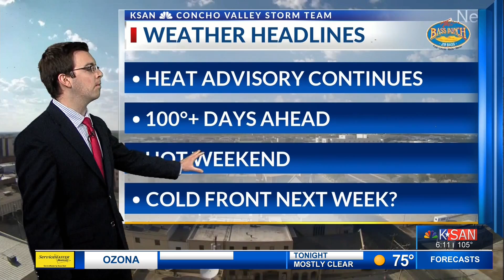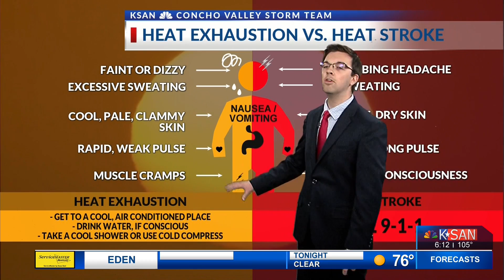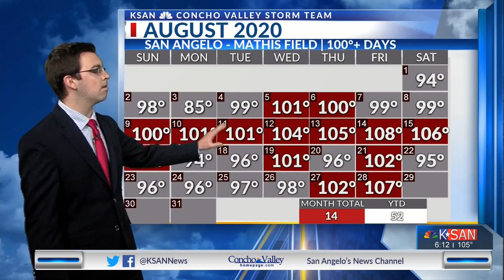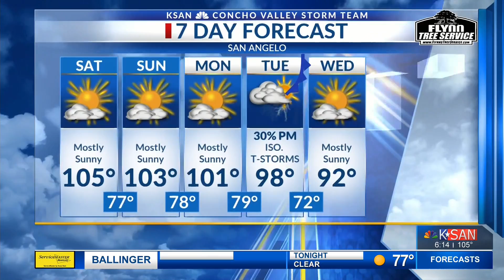KSAN Storm Team Weather - August 28, 2020 at 6:00 p.m.